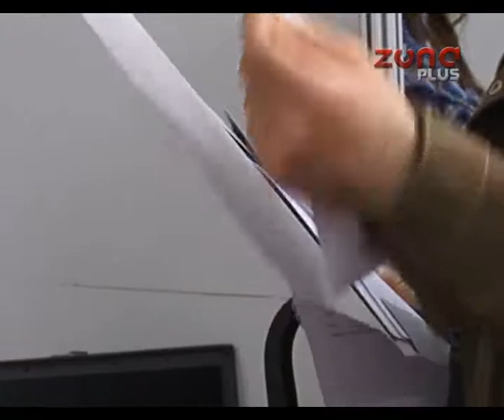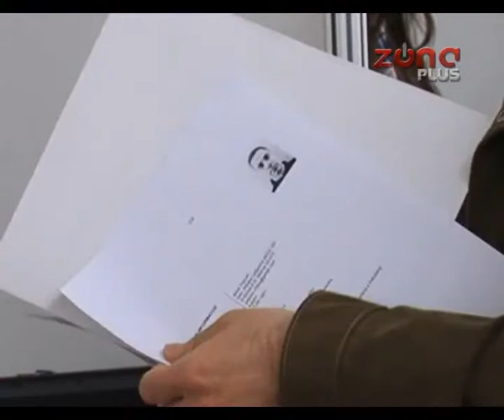SAJAM ZAPOŠLJAVANJA : MANJA GUŽVA NEGO LANE